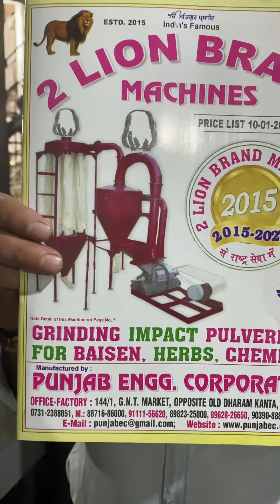Spring screw conveyor machine 📲📞☎️